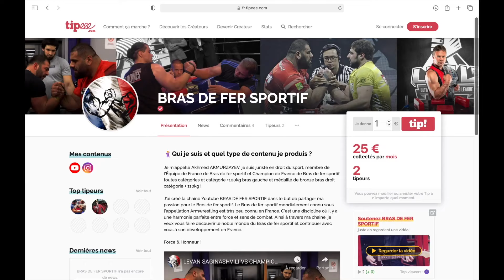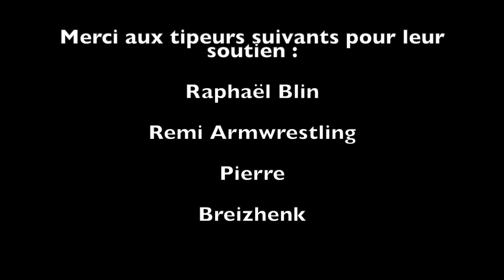CHAMPIONNAT DE ROUMANIE DE BRAS DE FER SPORTIF 2021 | BRAS DROIT -110 KG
👉 Mon instagram: @brasdefersportif
👉 Mon tiktok: @brasdefersportif